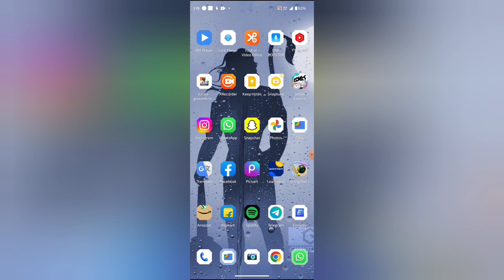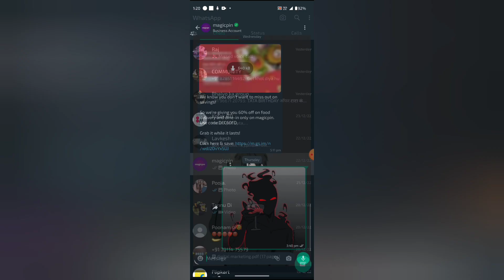How to scan QR code in WhatsApp, WhatsApp mein qr code scan kaise kare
WEB-INFO, @WEB-INFO